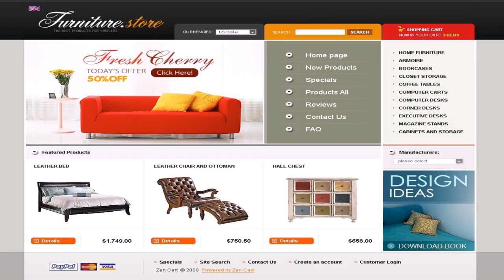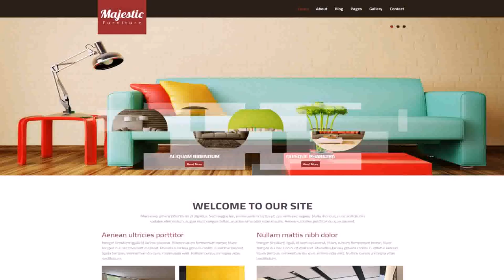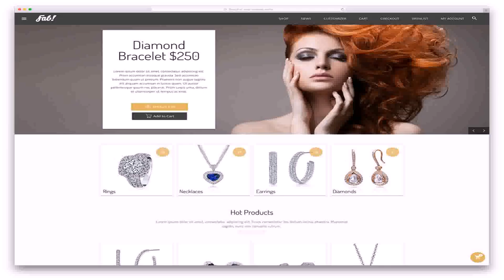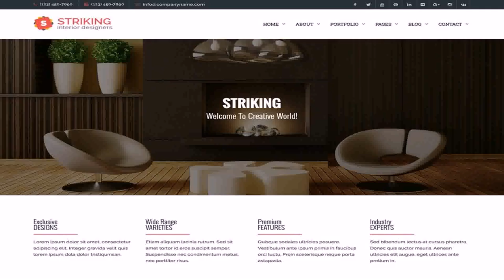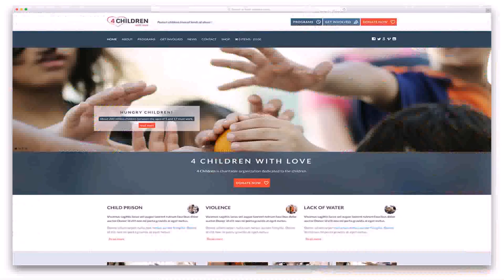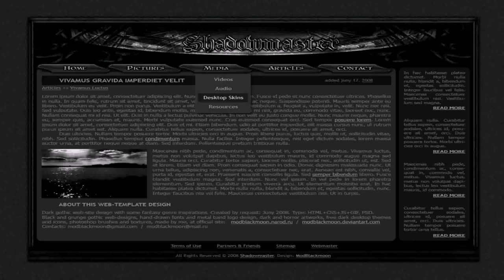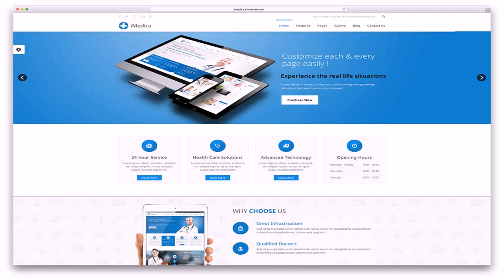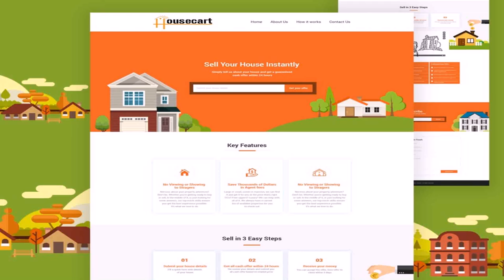Home Design Website Templates Free Download - Gif Maker DaddyGif.com (see description)